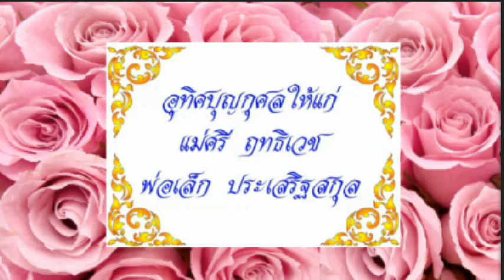เพลงบทสวดมนต์ โพชฌังคปริตร (บาลี)